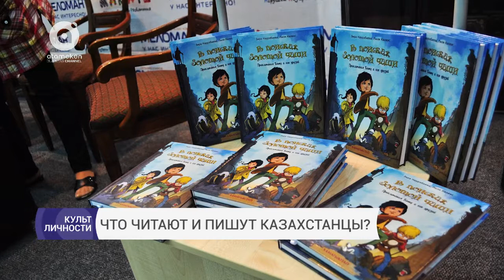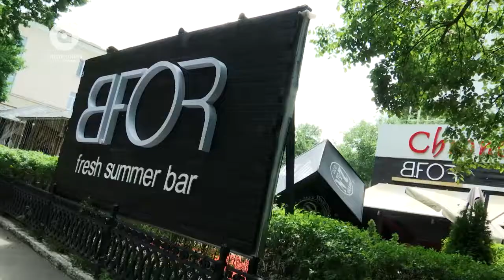Культ личности | Лиля Калаус (16.07.2017)